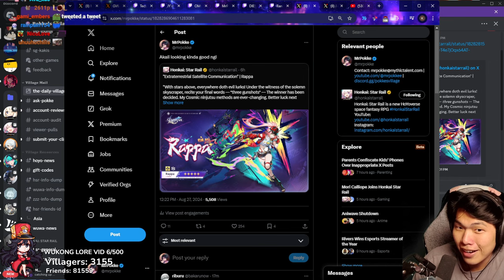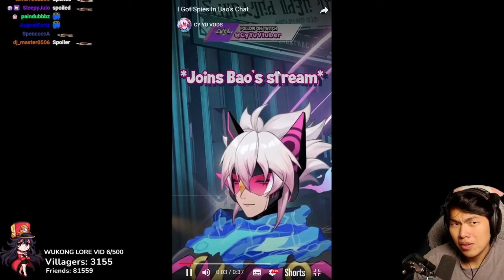OFFICIAL [Rappa] DRIP MARKETING! | Honkai Star Rail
Nuclear Legue Brainrot

MrPokke Clips channel will upload MrPokke clips, reacts, Honkai Star Rail, Hoyoverse, Genshin Drama, Wuthering Waves reacts and more.

MrPokke's Links

Editor: IornCoreZ on Discord.